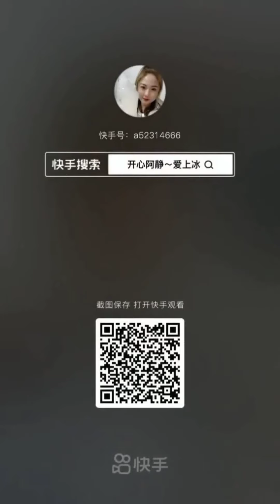ASMR | "AJING" HER FOAM & SQUEAKY ICE EATING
ASMR stands for Autonomous sensory meridian response (ASMR), sometimes auto sensory meridian response,is a tingling sensation that typically begins on the scalp and moves down the back of the neck and upper spine. A pleasant form of paresthesia,it has been compared with auditory-tactile synesthesia and may overlap with frisson.